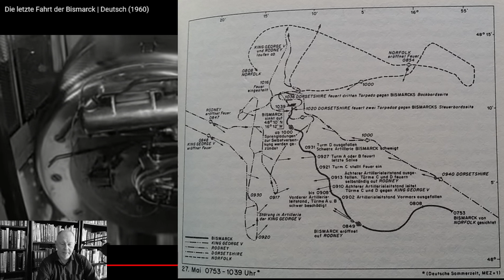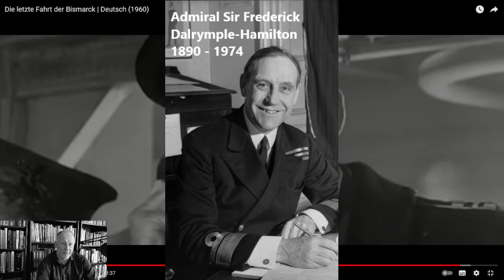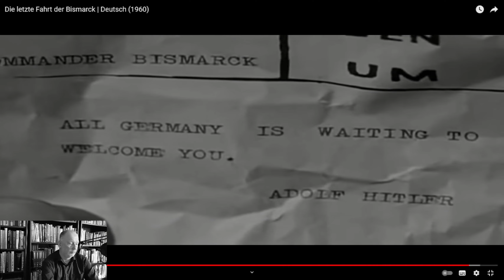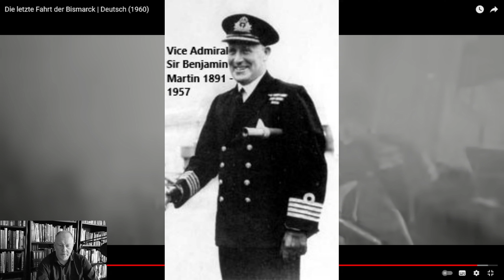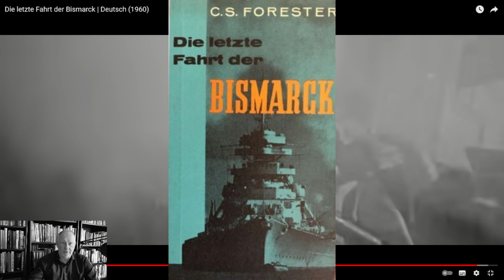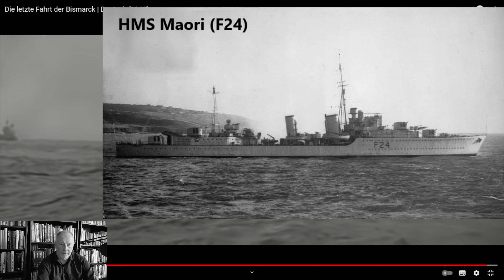DER ENDKAMPF - "Sink the Bismarck" - Historisch zerlegt - PART 6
Quellen:

- Ballard, Robert D. mit Archbold, Rick „Die Entdeckung der Bismarck“, Berlin,  Frankfurt/M. 1990
- Brennecke, Jochen „Schlachtschiff Bismarck“, 3. verbesserte, erweiterte Auflage,
 Herford 1960
- Grenfell, Russell „Jagd auf die Bismarck“, Tübingen ohne Jahr
- Kennedy, Ludovic "Versenkt die Bismarck!", Wien, München, Zürich 1975
- Müllenheim-Rechberg, Burkard Freiherr von „Schlachtschiff Bismarck“,
 3. Auflage, Frankfurt/M., Berlin 1992;
- Statz, Josef "Schlachtschiff Bismarck", 2. Auflage, Münster/Westf. 1996 ww2 geschichte wehrmacht marine history 2wk wk2 kriegsmarine bismarck schlachtschiff royalnavy film schlacht atlantik film #